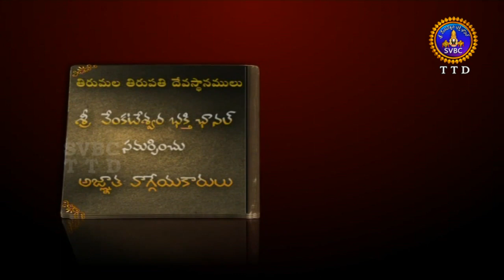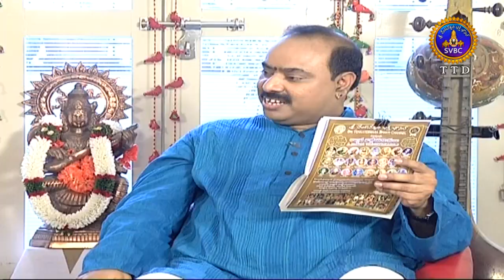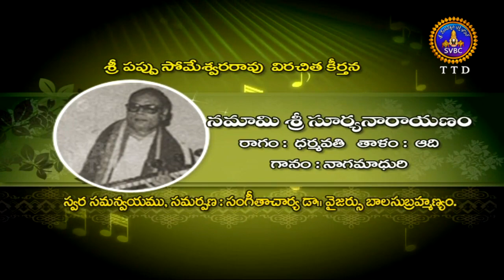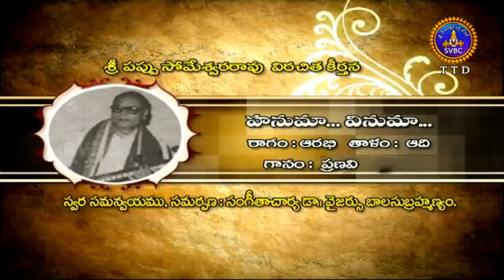Agnatavaggeyakarulu | Ep 52 | 02-10-18 | SVBC TTD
Agnatavaggeyakarulu-Sri Pappu Someswara Sarma-02